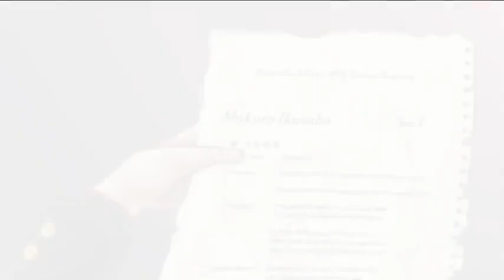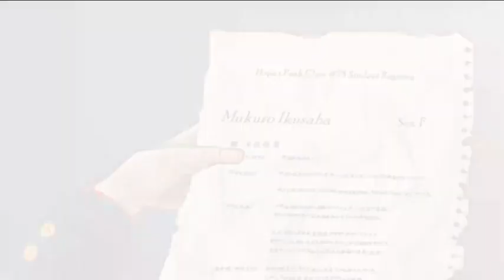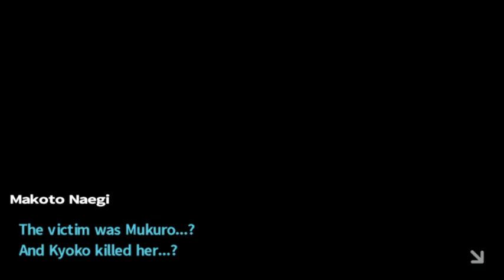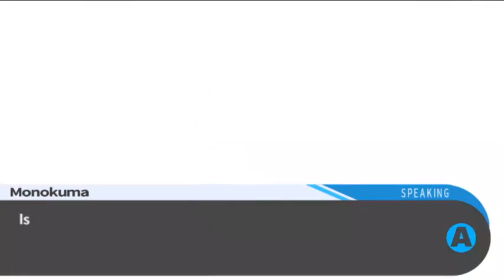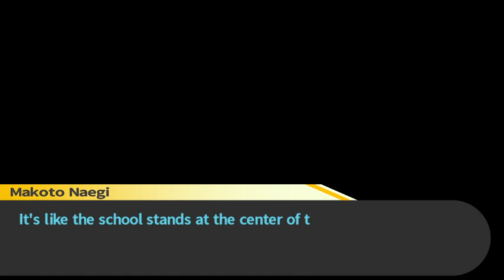Danganronpa: Trigger Happy Havoc - Episode 84: The 5th Trial